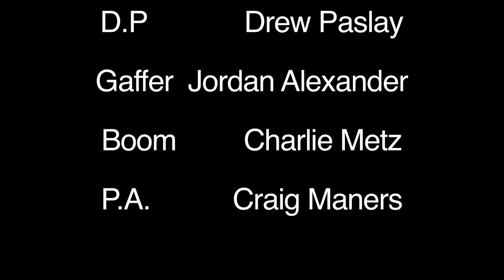The Chris Vernon T.V. Show: Episode 1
Show Prep